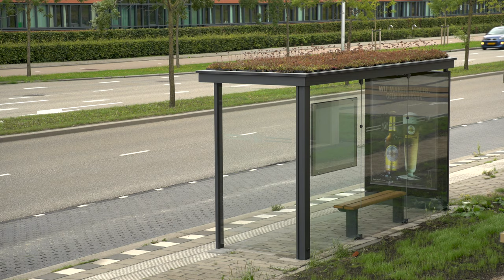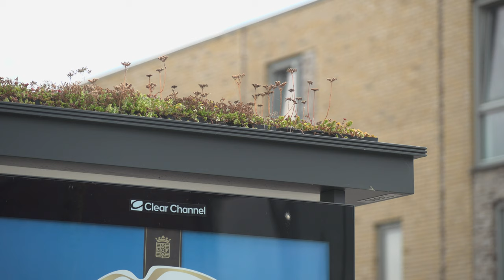The new green busstops in Utrecht: ‘bee stops’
The roofs of more then 300 bus stops in the Dutch city of Utrecht have been covered in plants. Green roofs help with the capture of fine dust, which improves the air quality. They also ensure biodiversity in the city, which is good for insects such as bees. Watch this video with captions on if you want to know more about the story.

The bee is an endangered species in the Netherlands and elsewhere in Europe. They are very important for the eco-system. At this moment 316 bus stops have green roofs in Utrecht.
There is worldwide interest in these 'bee stops'. The municipality has no costs for the purchase, and also no costs for the management and maintenance. The company that manages the stops, pays the costs by advertising income. The city of Utrecht wants a healthy living environment for everyone.